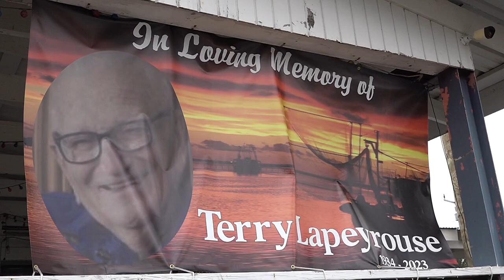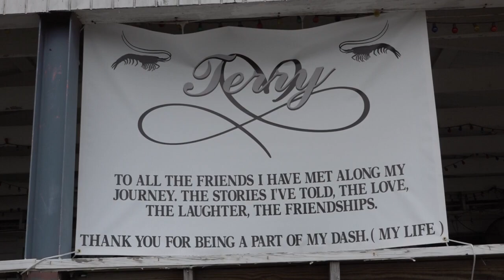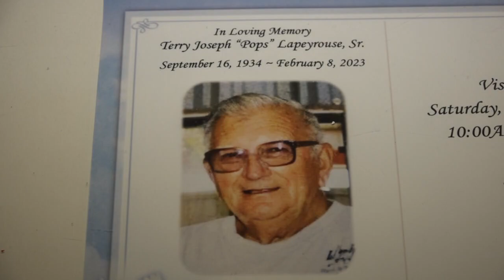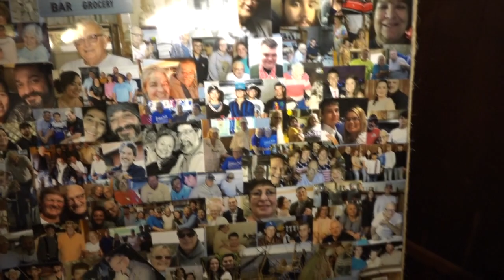Bayou Time News: Remembering Terry Lapeyrouse 6/26/2023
Bayou Time News: Remembering Terry Lapeyrouse